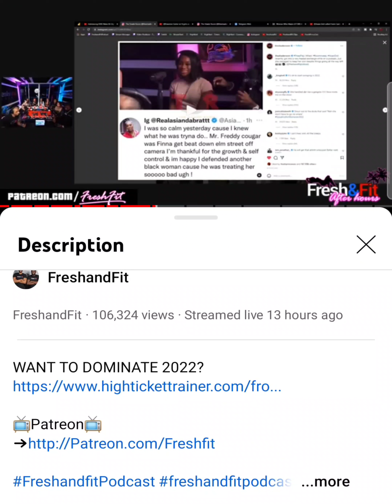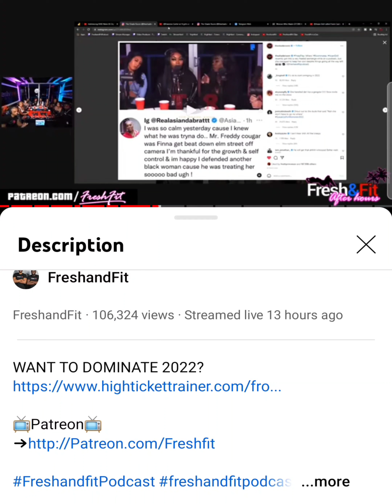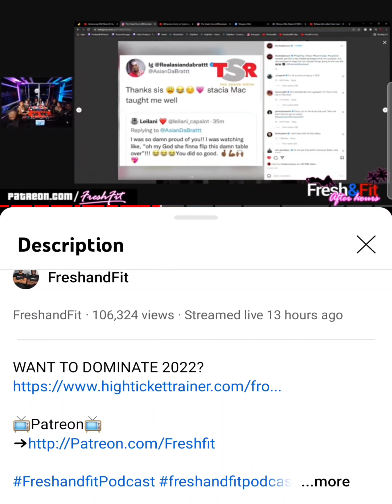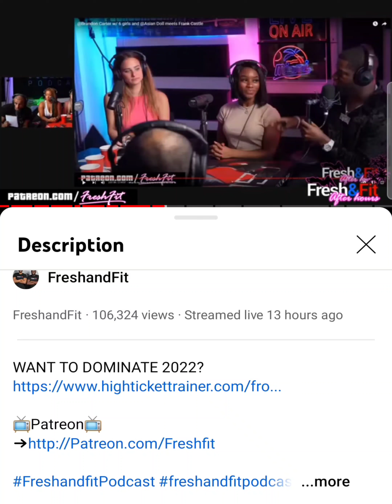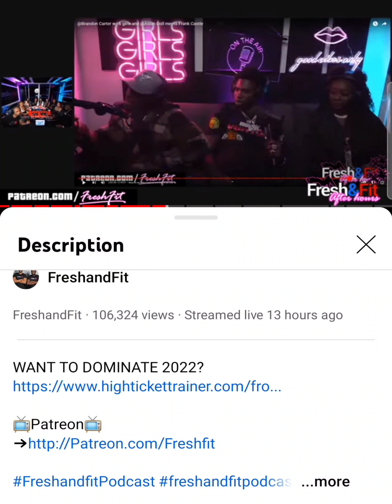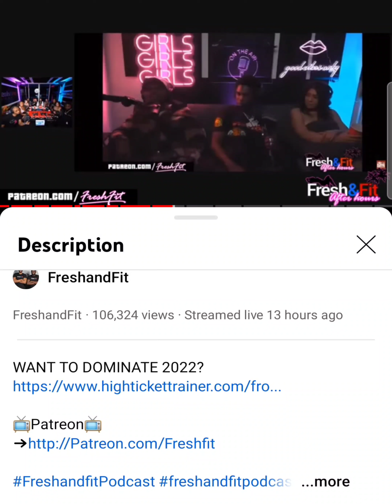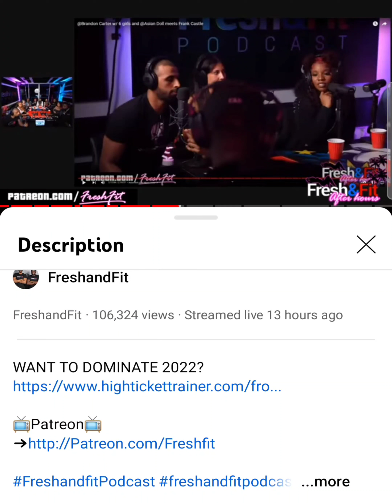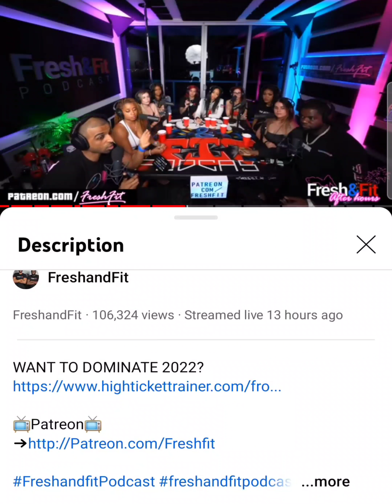FRESHANDFIT :The ShadeRoom Is Straight Lies & Asian Doll Was Out Of Line 🔥 WATCH FULLY !